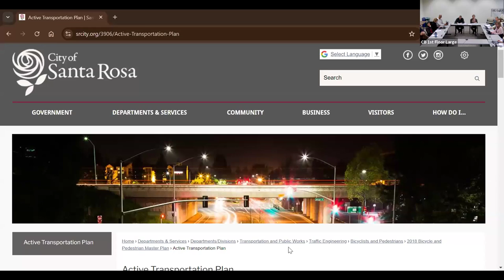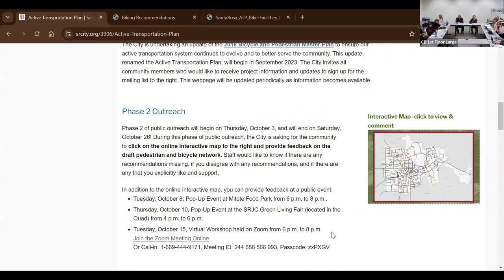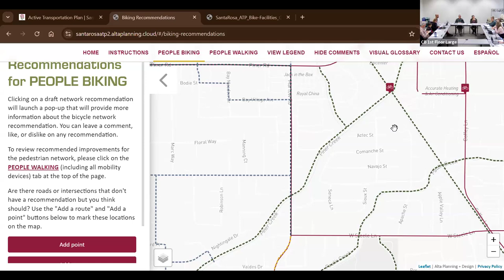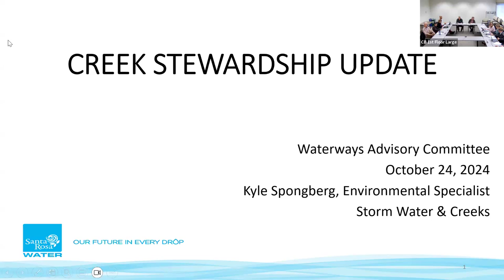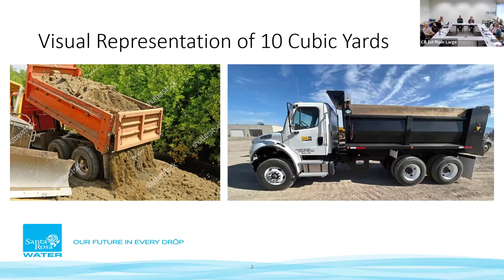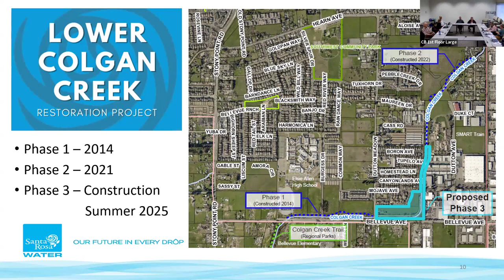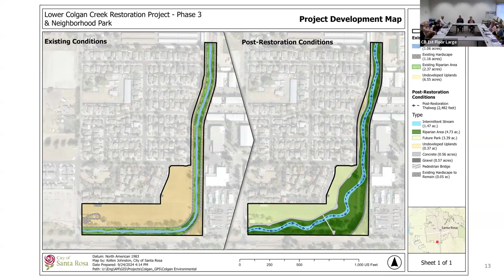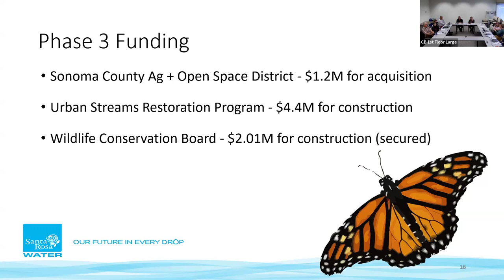City of Santa Rosa Waterways Advisory Committee Meeting - October 24, 2024